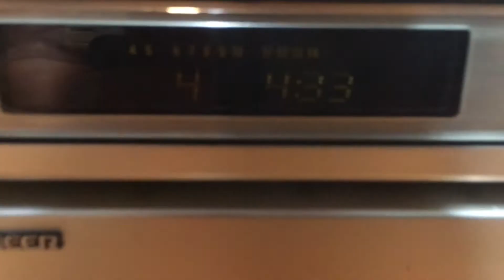Combo Amply + Cd Pioneer SX-F21 ( Hát tốt - Đèn tối thui ) .A. Linh 0986 752 721 - Zalo ( Q12 - SG )